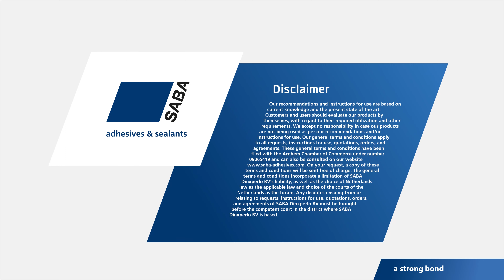Filmy instruktażowe - Nabieranie uszczelniacze przy użyciu osłony wciskanej